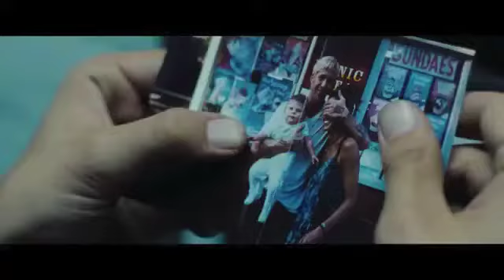January Movie Montage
One of the cold months but a cool montage. Enjoy the video!